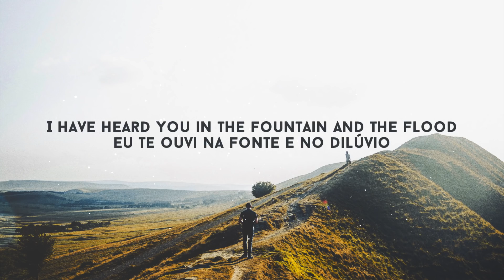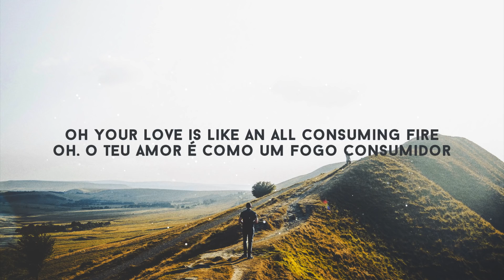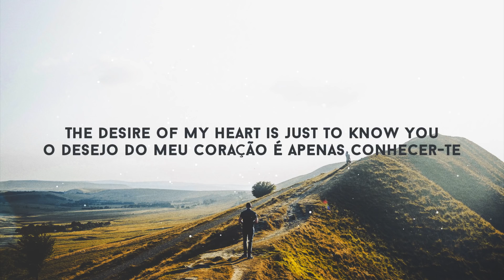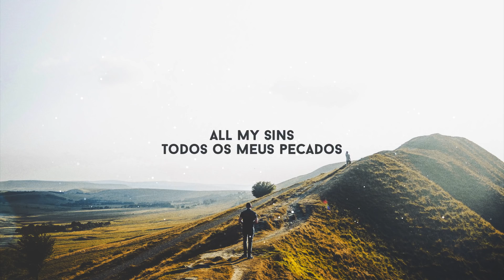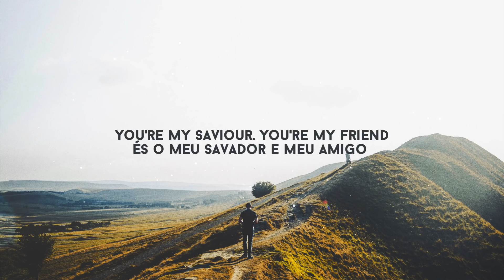Friend - Jonathan Ogden (With Lyrics)